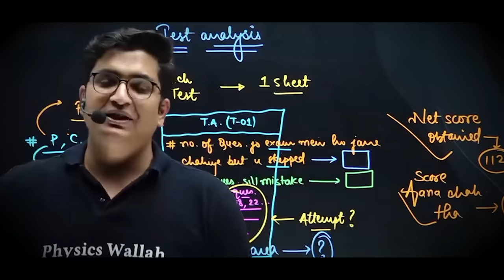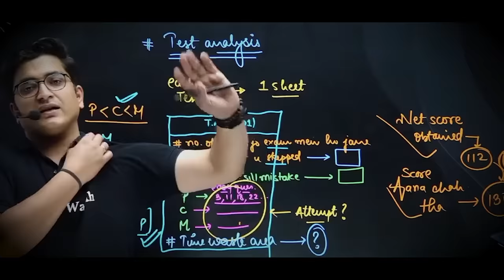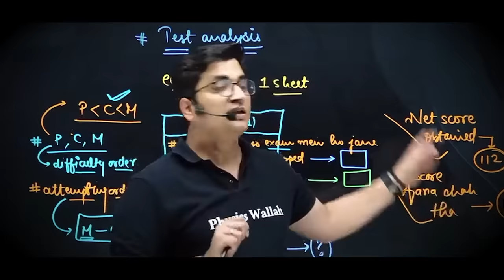Disappear to Study like This for 2 Months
Sachin sir shares some things which may empower students to study hard and score good.

Students should study very hard at the last moment but if they have some more time like 2 months, they must follow the strategy discussed in the video. To help out students, this video is sharing some useful information.

This side PW Emotions.
Stay Motivated!